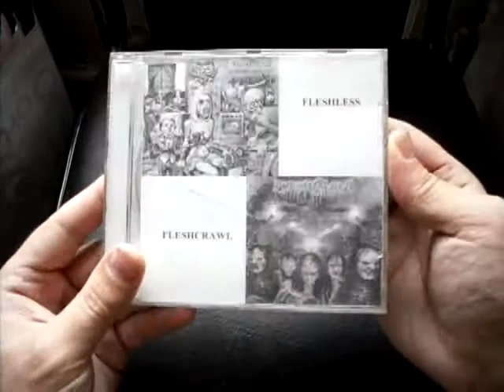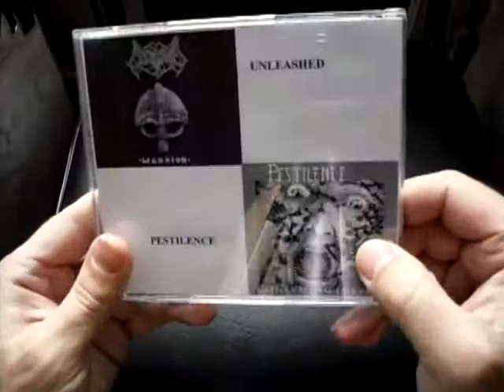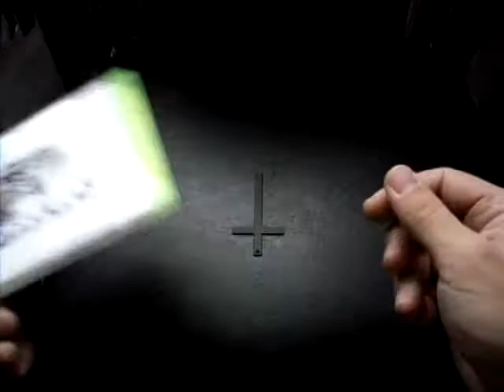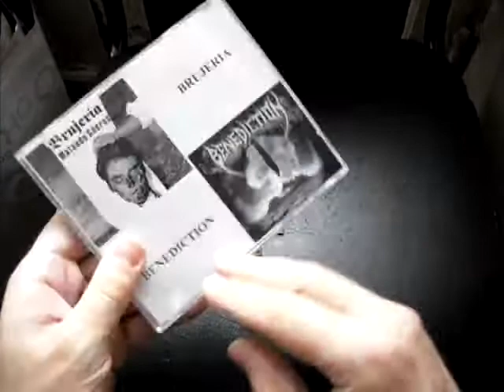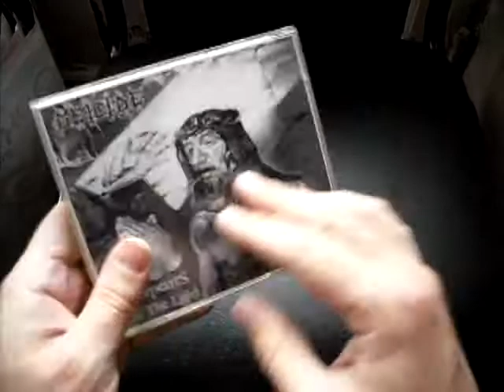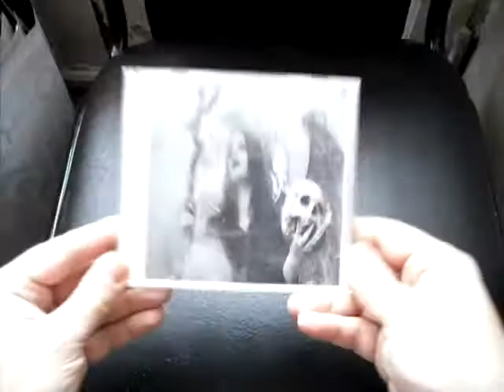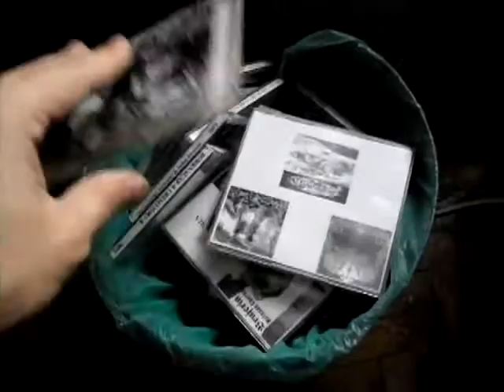Killing my old music collection - Part 5/5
Выкидывание старой mp3 коллекции. Дисков с mp3 скопилось довольно много. Среди них Хеви, Дет, Блэк, Дум, Готик метал и прочий рок. Раньше я из музыки собирал всё, что попадалось на глаза, дабы максимально расширить свой кругозор. Сейчас mp3 уже никого не удивишь, да и качество типа 128-192 - не айс, поэтому все эти диски ушли в помойку. Все эти сд преимущественно  покупались и менялись в Москве на Царицинском рынке. При обмене переписывались на сд-р(меняться с доплатой было выгоднее поэтому сд-рок скопилось большее количество). В основном, как видно, mp3 из популярной тогда серии "Домашняя коллекция", к которой кстати приложили свои руки создатели портала Дарксайд.
В этой части показаны болванки с копиями дом коллекции. В основном Блэк, Дэт, Дум и прочий экстрим